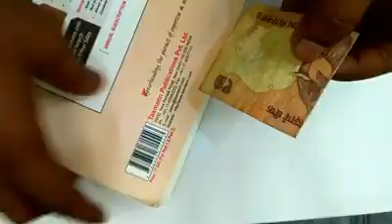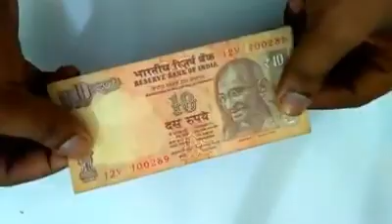ரூபாய் நோட்டு கிழிந்துவிட்டதா இத மட்டும் செய்யுங்கள் போதும் மிகவும் பயனுள்ள வீடியோ